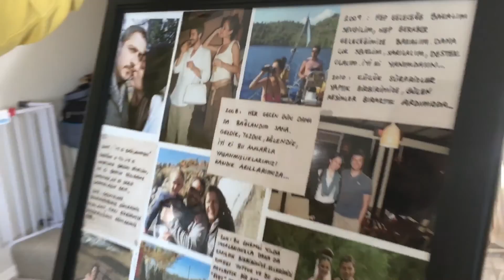İTİRAF EDİYORUM! VLOG#31